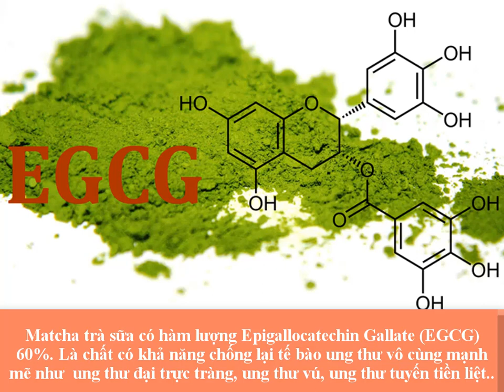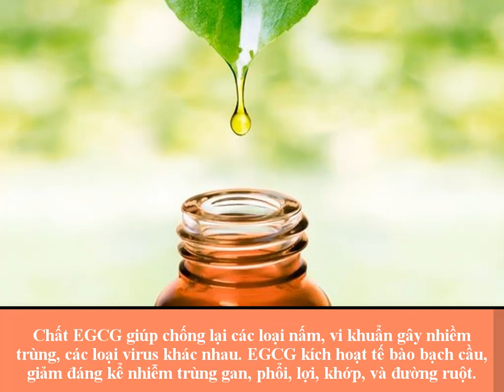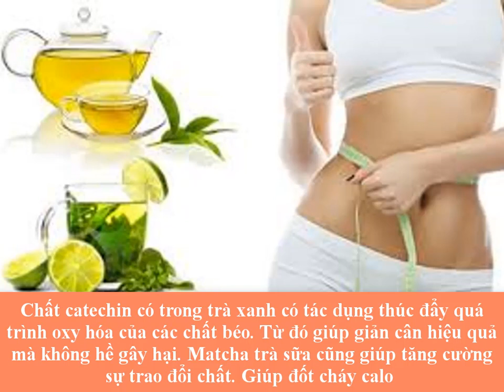10 CÔNG DỤNG TUYỆT VỜI CỦA TRÀ SỮA MATCHA ÍT NGƯỜI BIẾT